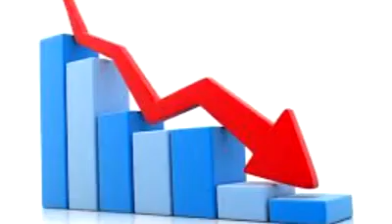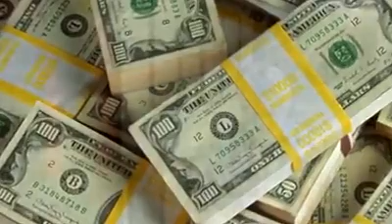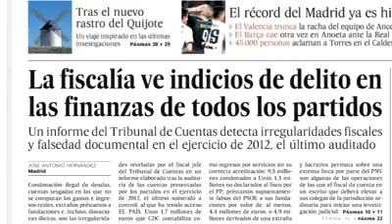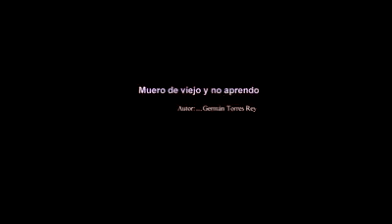A quien le caiga el guante.....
Poesía política